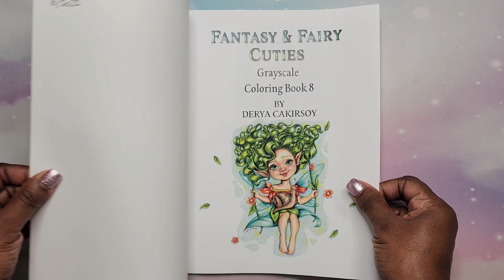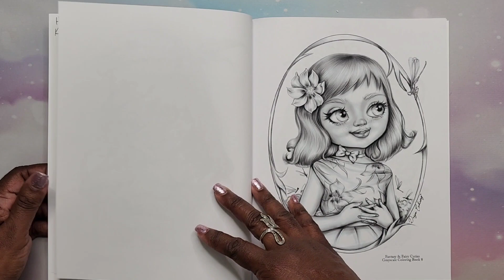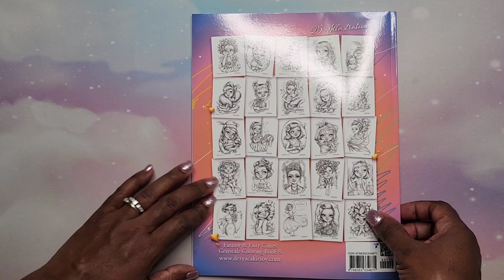ADORABLE!! | Flip Through ~ Fantasy & Fairy Cuties Grayscale Coloring Book by Derya Cakirsoy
Hey Beautiful People!!! This is a flip through of Fantasy and Fairy Cuties Grayscale Coloring Book by Derya Cakirsoy.

This book is printed on Amazon paper.

Fantasy and Fairy Cuties Grayscale Coloring Book by Derya Cakirsoy